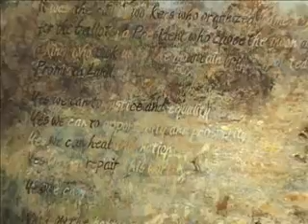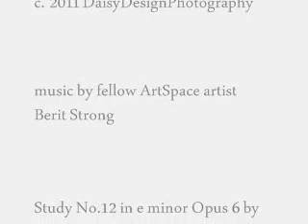Brenda Cirioni Exhibit